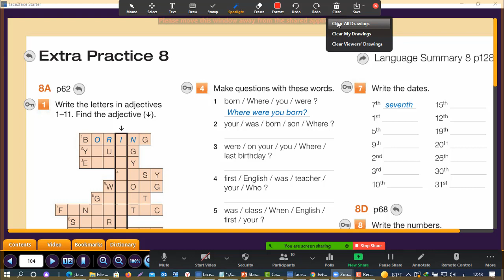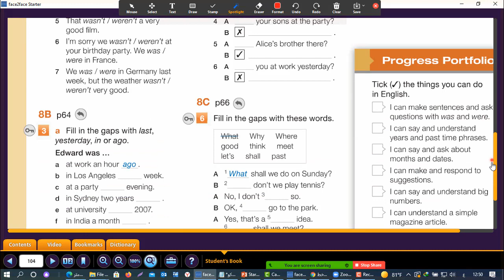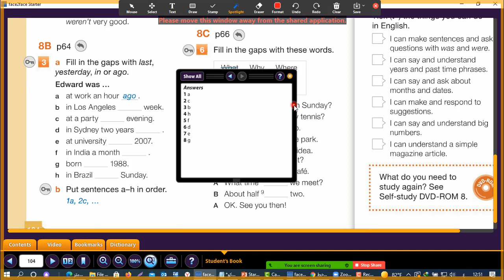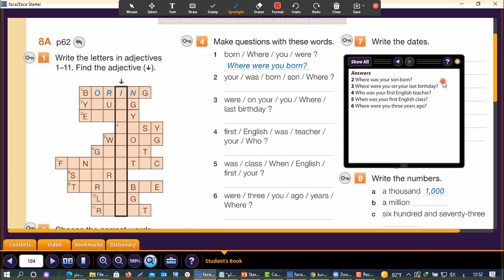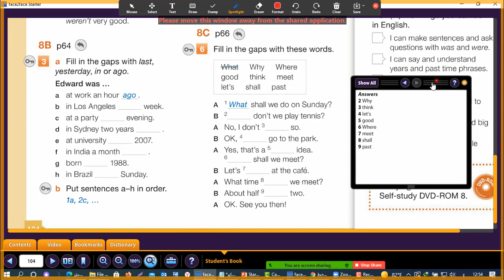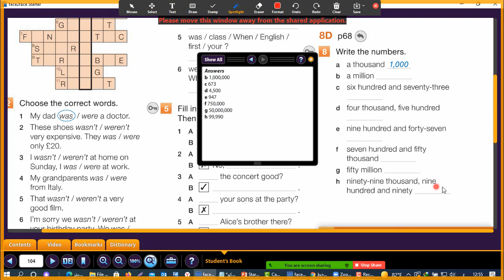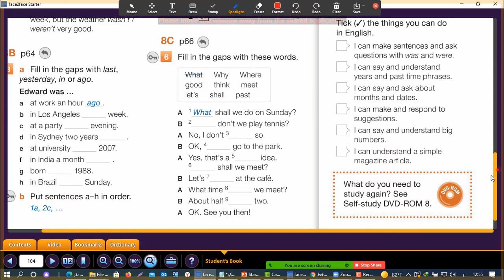Starter Extra Practice 8